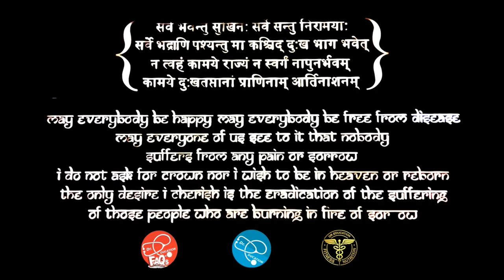Understand Heart Attack se Heart Block kaise hota hai | Dr.Education